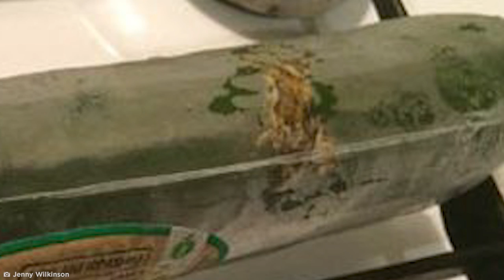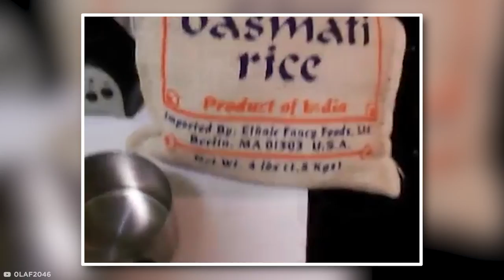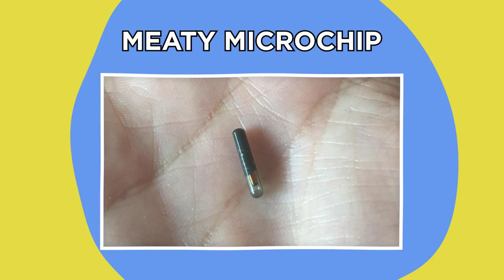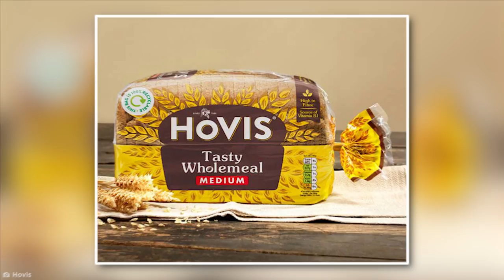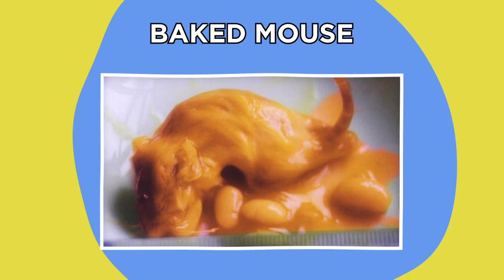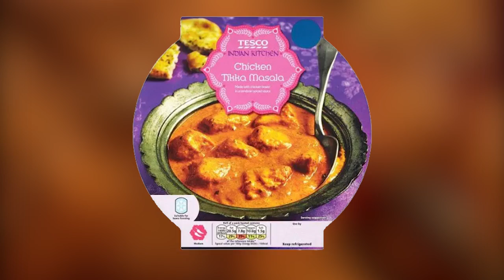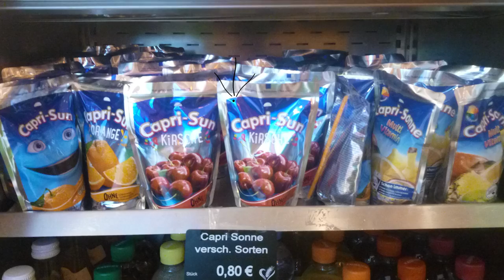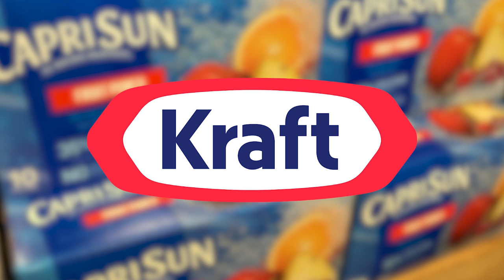Products You'll Never Consume After Seeing This Video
There are lots of crazy products out there that you wouldn't be consuming if you bought the products in this video.

Legal Stuff.